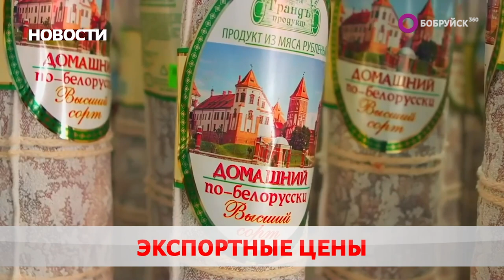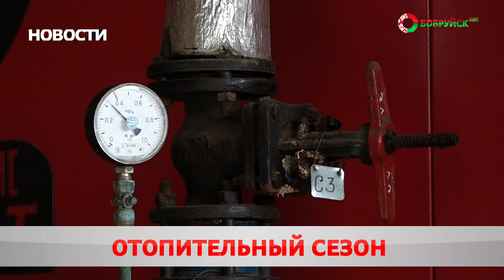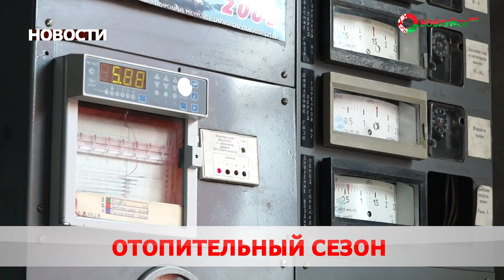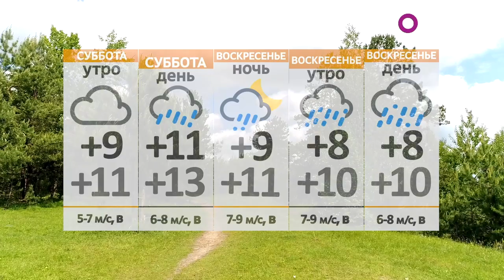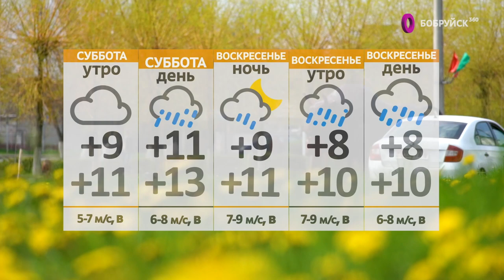Новости 09 09 22